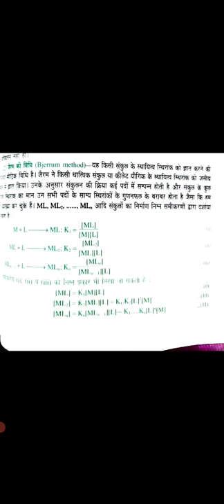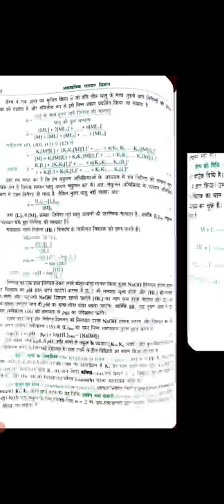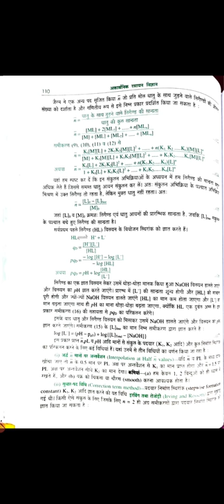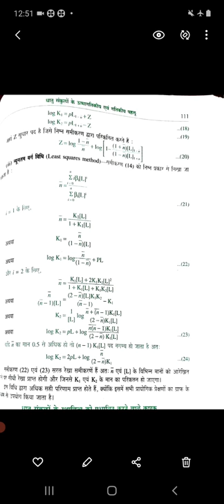Determination of stability Constant by Bjerrum Method.